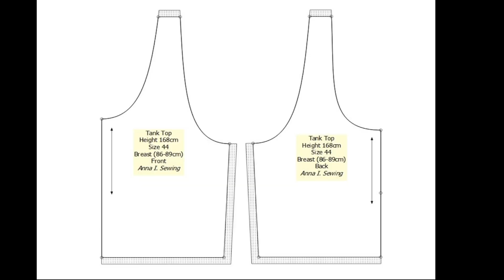Lace Trimmed Tank Top DIY l Crop Top Sewing Tutorial and PDF Pattern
In this sewing tutorial I'm going to show how easy you can sew your own cropped tank top from cotton jersey with lace trim at neckline and armholes.
Supplies:
- Stretch cotton jersey fabric
- narrow stretch lace
- PDF Pattern
- polyester sewing thread, stretch sewing machine needles

No seam allowance included! Only sewing pattern's inside, no description
included.
Recommended fabric: stretch jersey cotton fabrics with 20% stretch.